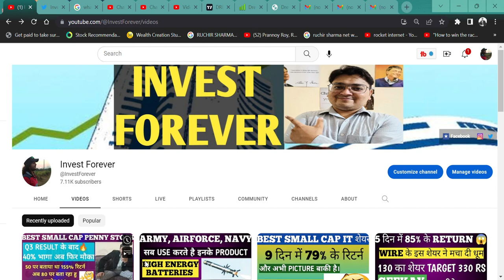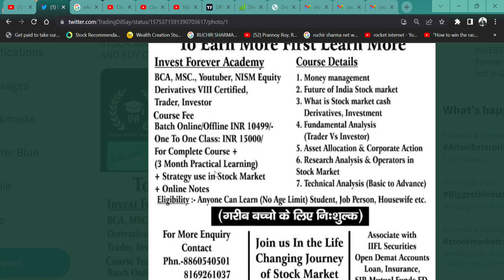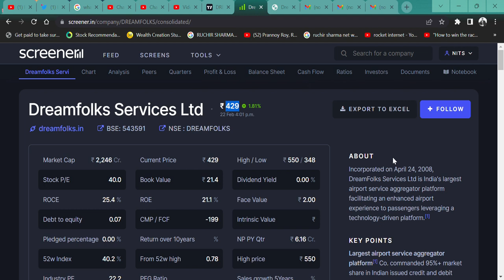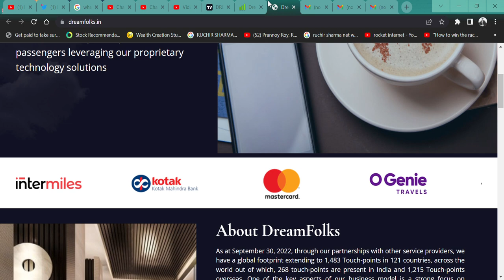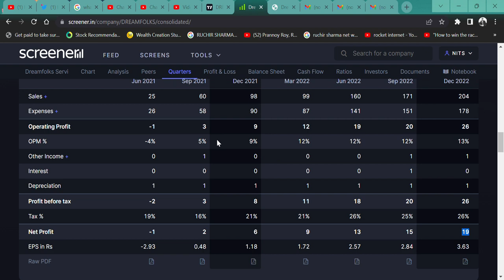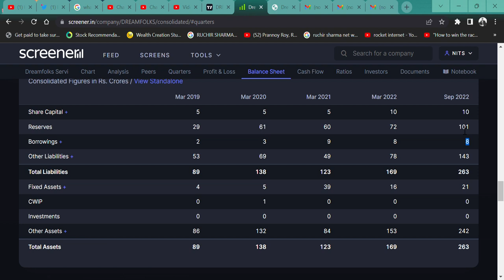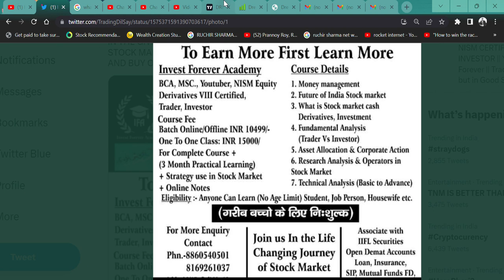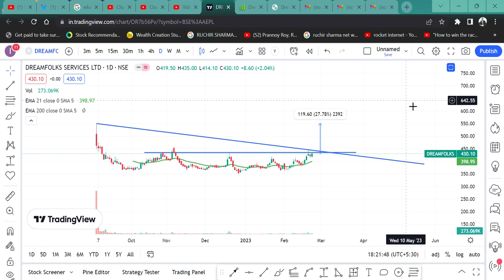Dreamfolks Services MONOPOLY SHARE 🔥 BREAKOUT की तैयारी 🦘|| एक साल में टारगेट 1000 रुपए 🎇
HI,

Dreamfolks Services IS READY FOR THE BREAKOUT, THIS STOCK IS GOOD AS RISK AND REWARD RATIO. WATCH THE VIDEO TO KNOW MORE?

Dreamfolks Services WILL FALL?
Dreamfolks Services  GOOD RESULT,
will Dreamfolks Services price increase,
why Dreamfolks Services share falling,